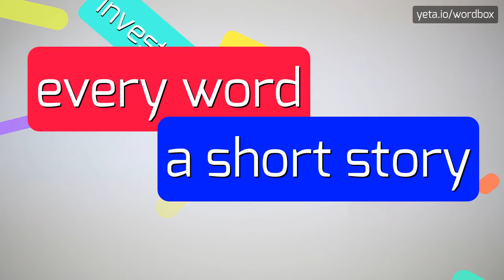UTILI - HOW TO PRONOUNCE IT!?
Watch how to say and pronounce "utili"!